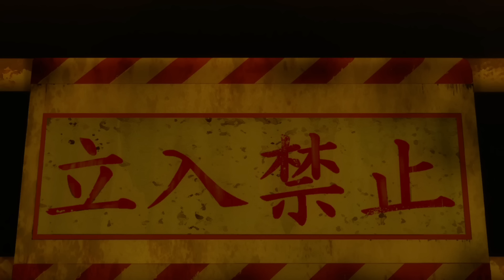HUMILHAÇÃO DO PROTAGONISTA E RINHA DE VELHAS! (Dandadan ep. 3)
Mais um vídeo comentando episódio novo do cômico anime novato: Dandadan! Episódio 3 trouxe um curioso... exposed do protagonista, uma briga da velha turbo com outra idosa inesperada e mais um gancho pra algo impactante! Bora comentar?